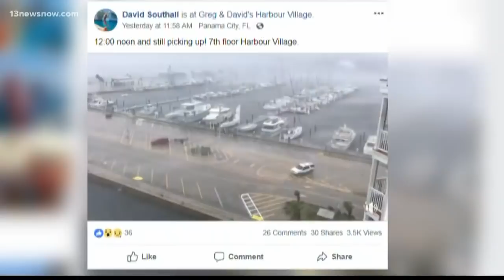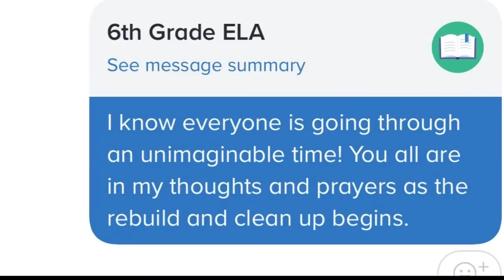Chesapeake native shares storm experience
A Chesapeake native shared her first hand account of Hurricane Michael.